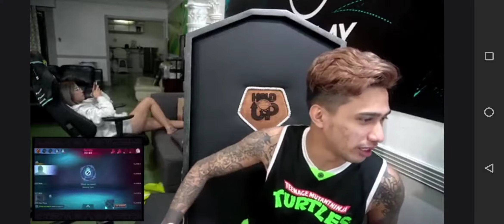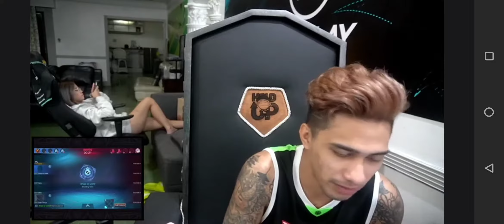TEAM DOGIE VS AE MAIN GAME 2